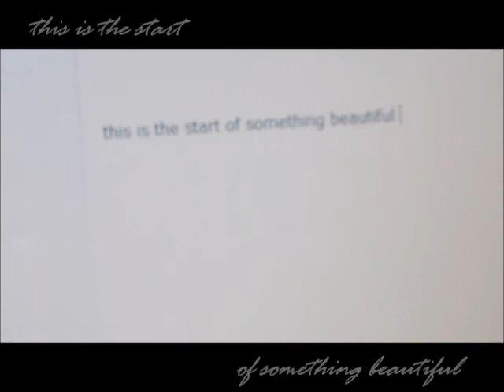meet my new share horse!! ♥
Billy! :D :D much love for this gorgeous lil beast :') he's coming up 4 years old, he's a rescue pony (he was owned by gypsies :O) and officially he's a cob but looks more of a trotter :) is he gorgeous or what?? First met him on Monday when rode him out today, ohmydays he's lush! He's really lazy in the field but goes really nicely once he's on the roads and bridleways, can be nappy but he's ok really :) bless him, love him so much already :')

So yeah, this does however mean that I won't be at Ullenwood any more *shock horror* well I'll be up every couple of months but not regularly, so won't be jumping for ages cause Billy hasn't been taught to jump yet - guess what I'm doing this summer?? :D he's got a lovely build and is pretty forward-going really, so should be fun :D anyways, having my last Ullenwood lesson this Friday with Jade and Charlotte - can't believe I'm saying last lesson :O

So yeah, think that's about it. please comment chocolate teapot if you read this :) 2.4.12 onwards!! :D xxxxxxxx